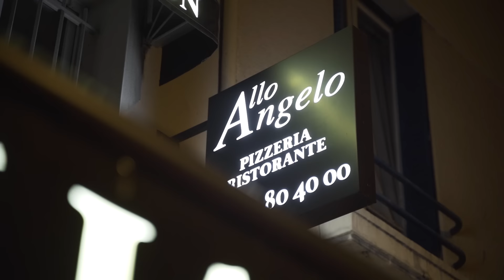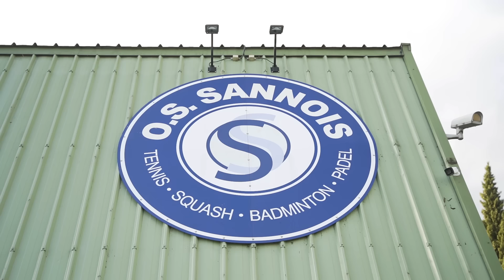Je joue contre le 164e joueur ATP en matchs équipes (Division 1) + Interview de Constant LESTIENNE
📚 Chapitres
00:00 Teaser
00:41 Au programme du vlog
2:31 On s'échauffe
3:30 Entrainement
4:38 Mon simple
11:13 Je débriefe
13:33 Point d'équipe
14:43 Le double
17:26 Débrief
18:00 J'interviewe Constant Lestienne

Merci à mon équipe :

👨‍💻 Arthur, le Chef
✍🏻 Sami, la Plume
📹 Baptiste, le Vidéaste
📸 Léo, le Créatif
👨‍⚕️ Florian, l'Ostéo